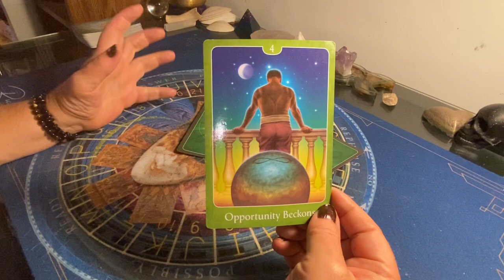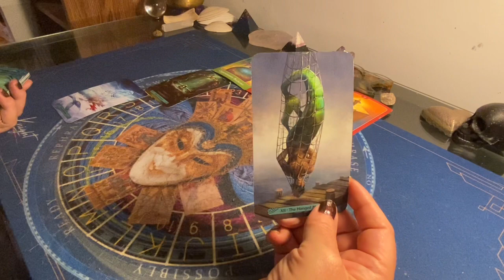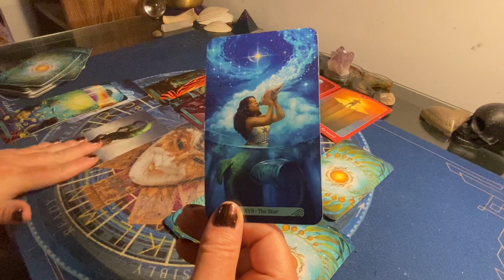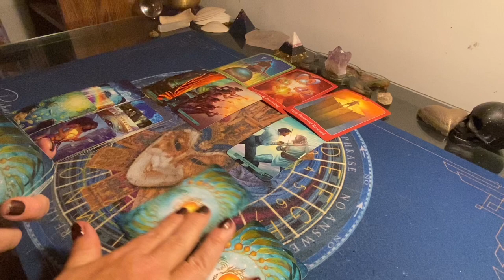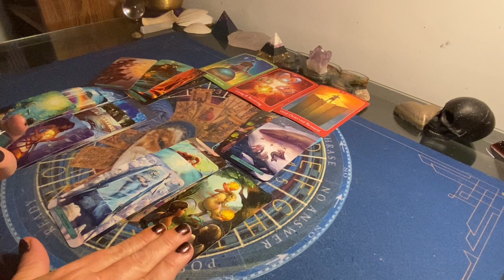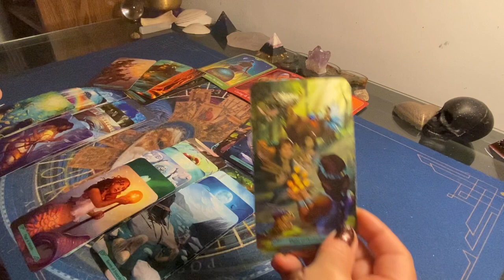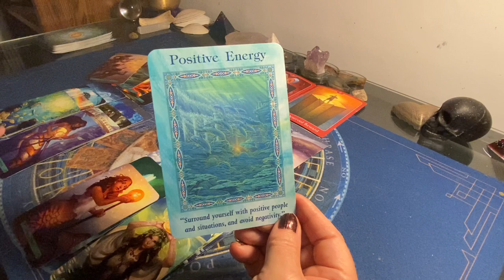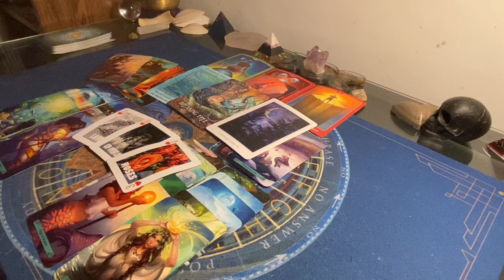SAGITTARIUS ♐️ OMG!!! WOW! LOVE IS IN THE AIR ♐️ Timeless love reading